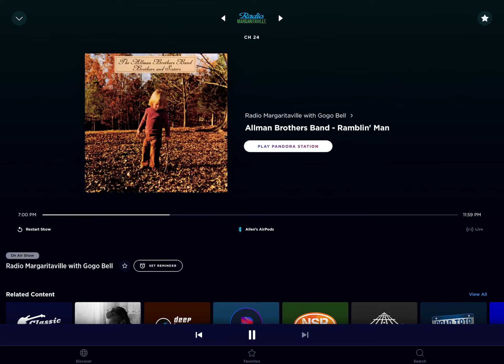Getting a shout out on SiriusXM Radio Margaritaville from GoGo OnTheRadio 2023-01-11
Getting a shout out on Radio Margaritaville from GoGo OnTheRadio
SiriusXM Channel 24
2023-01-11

Thanks GoGo 🤘🏻🎶🎵🌴